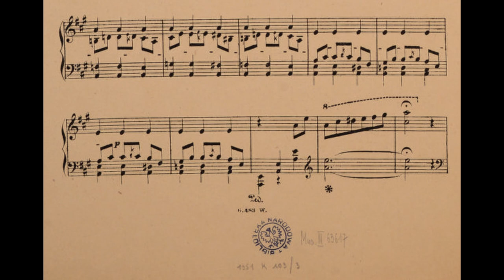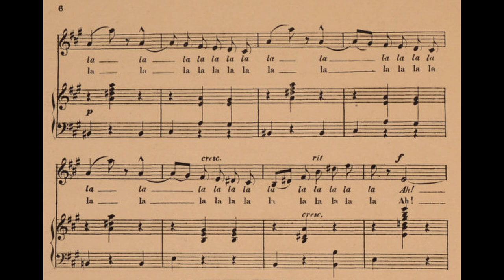Chopin/Viardot - Aime-moi/Kochaj mnie (Mazurka op.33 no.2) - Marcella Sembrich-Kochańska (1907)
"Aime-moi" / "Kochaj mnie". Arrangement of Chopin's Mazurka op. 33 no. 2 in D Major (transposed to A major). Arranged by Pauline Viardot (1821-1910).
Lyrics by Louis Pomey (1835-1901).
Polish translation by Jan Chęciński (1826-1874).

Marcella Sembrich-Kochańska (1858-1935) - soprano voice and piano. Sembrich abridged the piece and changed some words. Also the coloratura variations are different than in the score, but it was a normal practice at that time.

Pauline Viardot, the arranger, was an outstanding pianist and singer and a friend of Chopin, with whom she reportedly often played in duos. She also spent some time in Nohant together with Chopin and Georges Sand. These arrangements of mazurkas were reportedly approved by Chopin himself. Interestingly, Viardot also sang during the funeral of Chopin.

Recorded on 9 October 1907 in New York.
This is a later repress on HMV shellac disc no. A.G.S.B. 88.

Even if the disc is in a good shape, it is very noisy, due to the acoustic method and (most probably) the use of etched zinc plate for the recording. Digitized at 76 rpm for A=435 Hz used at that time.

Custom declicking and audio filtering applied. No noise reduction used.